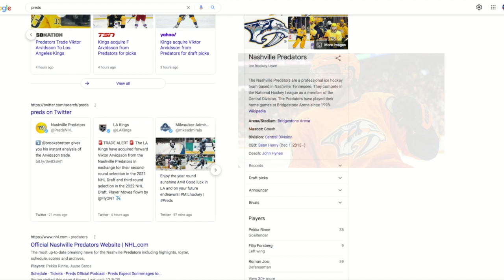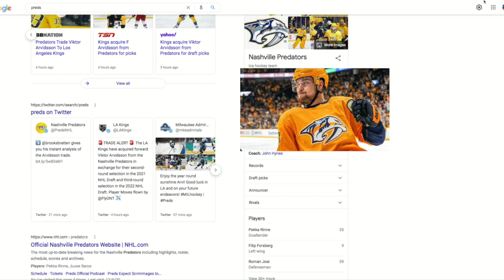Viktor Arvidsson Traded to Kings [PREDS FAN REACTS]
We are a sports channel that does sports analysis, highlights, mock drafts, reaction videos and more! To stay up to date with our videos, turn on the post notifications!

It would mean a lot to us! Become part of TheSportsStar!